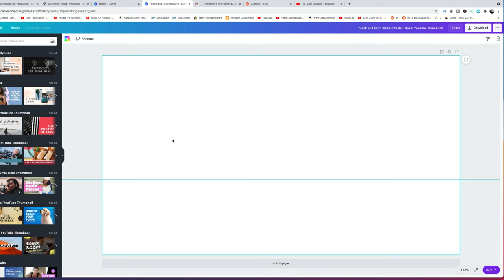PSYCH - DIRECTOR'S COMMENTARY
A breakdown of how I shot this short film, the challenges and tips along with BTS.

bmpcc 6k pro evf
DJI RS2
DJI RS2 COMBO
Wooden Camera zip focus
K&F Ziess to EOS Ef mount
Atomos Ninja v
SOKANI X60 BOWENS MOUNT VIDEO LIGHT
Fotodiox Arri Pl to Sony E mount (Amazon)
Canon 60D (Amazon)
Bmpcc 6k Black Magic Pocket 6k (Amazon)
Smallrig Mattebox
Smallrig 15mm LWS rod support for smallrig mattebox
Famall Tripod (Amazon)
Sony FX6
SONY A7SIII
Canon R5

My Cameras:
SONY FS5 MK2
BMPCC 6k pro
Black Magic Pocket 6k